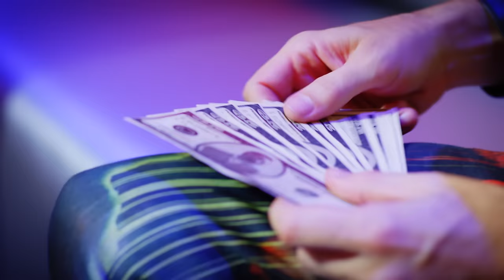Buck 65 "Super Pretty Naughty" Official Music Video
Official video for "Super Pretty Naughty" by Buck 65 feat. Francesca Anderson

Tour Dates
*** Every pair of tickets sold online for Buck 65’s Canadian tour include a digital copy of “Neverlove”